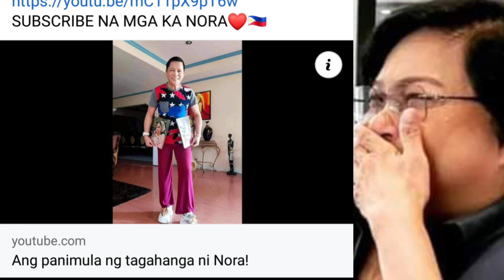Mahigpit na katunggali ni Ate Guy sa Awards?♥️Snooky Sobrang Love si AG♥️Ate Guy Guest sa CCP♥️?